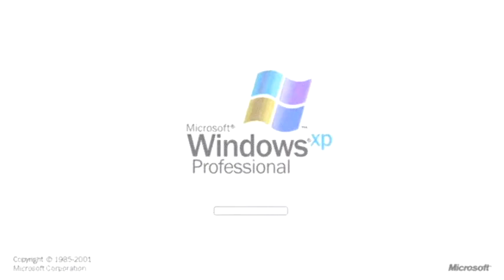Windows XP 2022 Effects In G Major 7